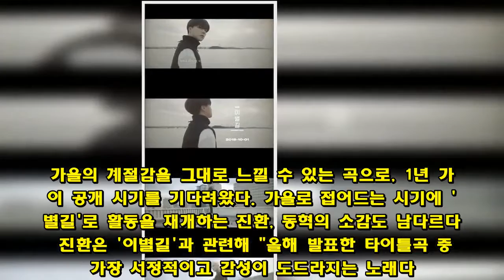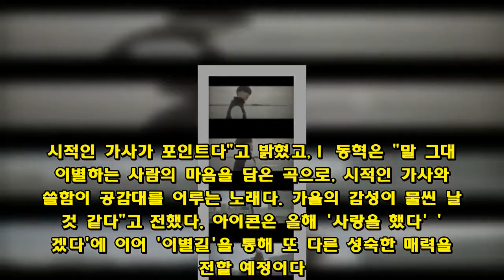”영화같은 내레이션” 아이콘 ´이별길´ 의미심장 가사 첫공개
아이콘이 '이별길’의 의미심장한 가사를 처음 공개했다. YG엔터테인먼트는 22일 오후 2시 공식 블로그 통해 아이콘의 새 미니앨범 'NEW KIDS : THE FINAL'의 타이틀곡 '이별길(GOODBYE ROAD)' 내레이션 티저 영상을 게재했다. 이날 오전 앨범 트랙리스트에 이어 영화 같은 티저 영상까지 공개되며 아이콘의 본격적인 컴백 분위기가 무르익고 있다. 진환은 영상에서 바닷가를 배경으로 우수에 찬 눈빛을 한 채 "어차피 떠난다면, 어떤 미련도 남지 않게 보란듯이 살아요. 나를 떠나 행복하게만 살아요"라고 말했다. 이어 동혁은 "누구나 하는 이별이니 우리 슬퍼 말아요. 난 또 그대 닮은 듯 아닌 사람 찾아갈게요"라며 이별 감성을 전했다. 진환, 동혁의 영상 후반에는 아이콘의 새 미니앨범 타이틀곡 '이별길'의 제목과 발표일인 10월 1일 등장해 기대를 높였다. 이날 공개된 진환과 동혁의 내레이션은 '이별길' 가사 중 일부분이다. 이별 후 느끼는 감정을 담은 '이별길' 가사는 진환, 동혁이 전하는 가을 감성과 조화를 이룬다. '이별길'은 행복했던 꽃길 같은 시간이 지난 후 져버린 사랑 앞에 나타난 이별길에 대한 노래다. 오케스트라 세션과 어쿠스틱 기타의 절묘한 조화가 쓸쓸한 가을 감성을 표현하고, 애절한 현악기와 대비되는 비트감을 살렸다. 비아이, 바비가 작사를 맡았으며 비아이, YG 프로듀싱팀 FUTURE BOUNCE, Bekuh BOOM이 작곡했다. '이별길'은 올해 세대를 넘나들며 사랑을 받은 메가 히트곡 '사랑을 했다'와 막판까지 타이틀 경쟁을 한 곡이다. 가을의 계절감을 그대로 느낄 수 있는 곡으로, 1년 가까이 공개 시기를 기다려왔다. 가을로 접어드는 시기에 '이별길'로 활동을 재개하는 진환, 동혁의 소감도 남다르다. 진환은 '이별길'과 관련해 "올해 발표한 타이틀곡 중 가장 서정적이고 감성이 도드라지는 노래다. 시적인 가사가 포인트다"고 밝혔고,ㅣ 동혁은 "말 그대로 이별하는 사람의 마음을 담은 곡으로, 시적인 가사와 쓸쓸함이 공감대를 이루는 노래다. 가을의 감성이 물씬 날 것 같다"고 전했다. 아이콘은 올해 '사랑을 했다' '죽겠다'에 이어 '이별길'을 통해 또 다른 성숙한 매력을 전할 예정이다. 이번 앨범에는 ‘이별길’ 뿐만 아니라 ‘내가 모르게(DON'T LET ME KNOW)’, ‘좋아해요(ADORE YOU)’, ‘꼴좋다(PERFECT)’ 등 비아이가 모두 작사 작곡에 참여한 4곡이 담긴다.